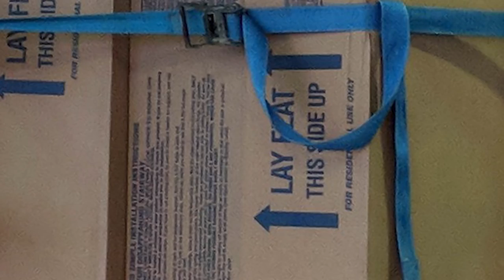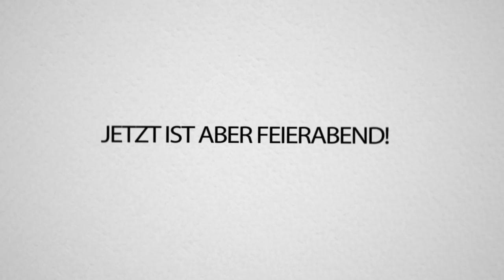Der EINFACHSTE JOB der WELT.. und du bist ZU DUMM DAFÜR!!